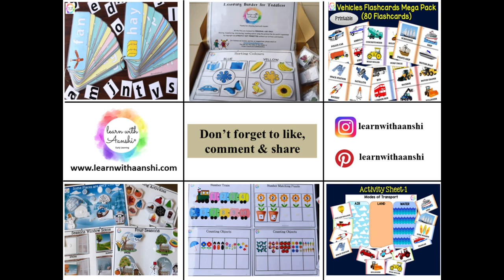Super easy fun craft activity for kids (Best out of Waste)| Mango seed craft idea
Super easy fun craft activity for kids (Best out of Waste) using dried mango seeds can be easily done by kids at home.
This easy and engaging DIY fun craft activity using mango seeds is an inexpensive eco-friendly idea. You can easily do this craft activity using the things available at home. This recycled craft activity idea will keep the kids busy at home without giving them any screentime.

The fun craft activity also helps in developing fine motor skills and creative skills of the kids. We hope you will have fun making this DIY craft with your kids.

Let us know if this craft activity video was helpful to you.

Thanks!